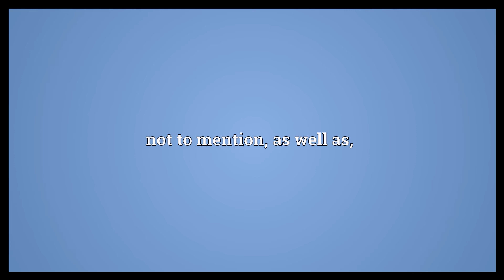Let alone Meaning